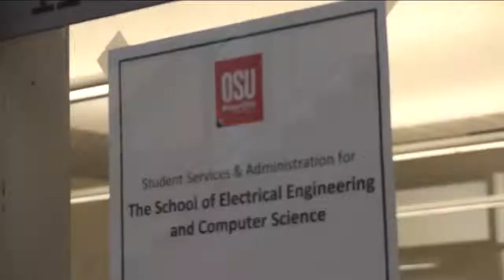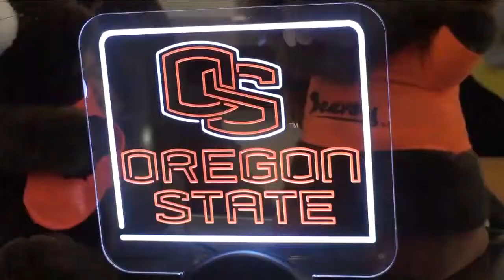Shortage of Computer Science Grads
No longer does a college degree mean instant employment. Oregon State University expanded its computer science program for students who have graduated, but might be struggling to find work. The program says nationally, there is a shortage of computer science graduates.